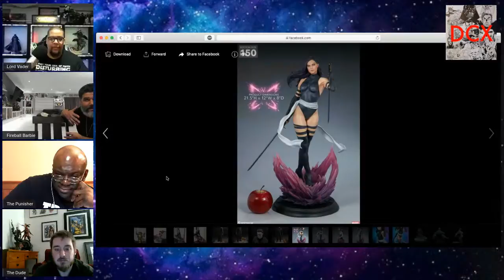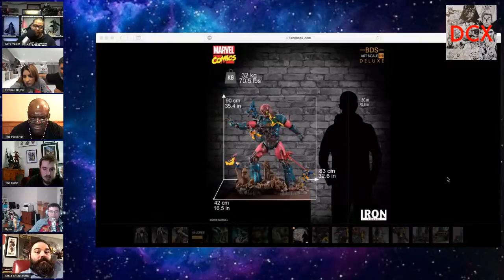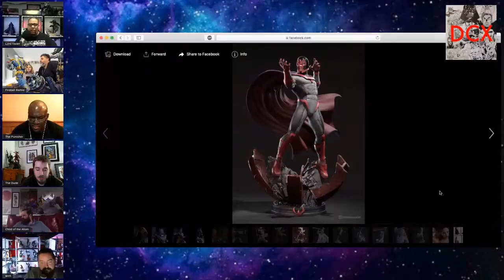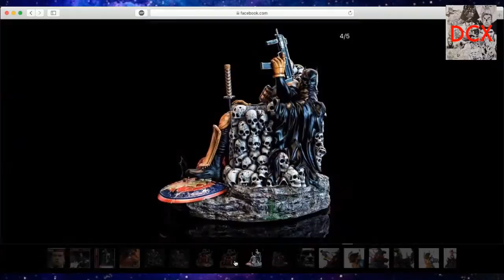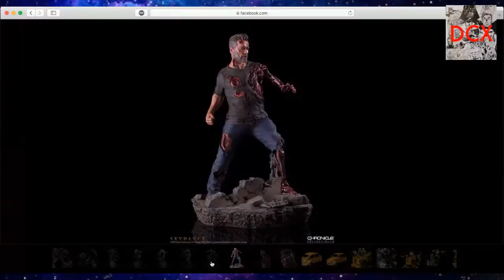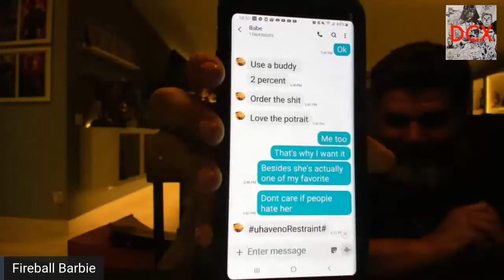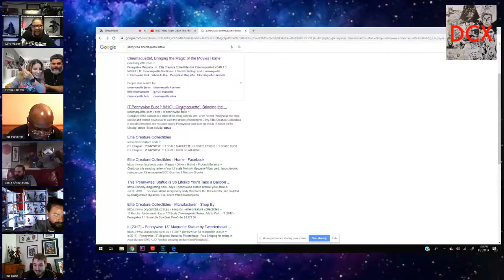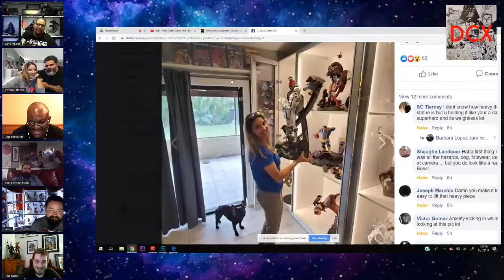Friday Night Open Mic #65 Iron Studios X-Men 1/10 Sentinel Diorama discussion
With Halloween and Sideshow Spooktacular behind us we look forward to the next big event in collecting. Iron Studios 1/10 scale Sentinel Diorama has been put up for Preorder and the Open Mic crew will break it down in detail . Plus the news , pictures and armpit hair of the week .